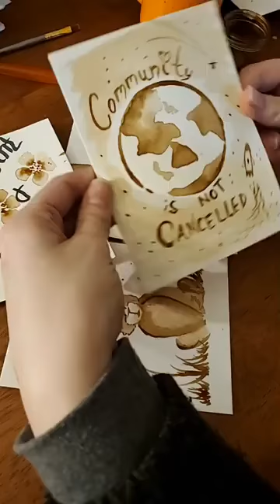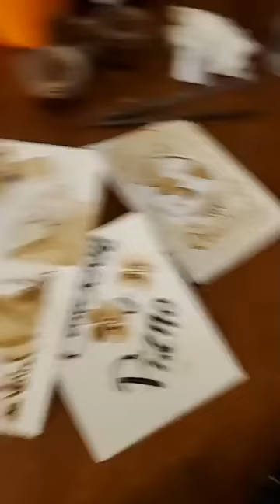Coffee Painting and Piano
Piano and Coffee Painting with Daniel Efford and Wendy A. Morgan.  Grab yourself a coffee, sit back with some gentle easy listening and get your morning chores done.

@Where The Coffee Things Are!